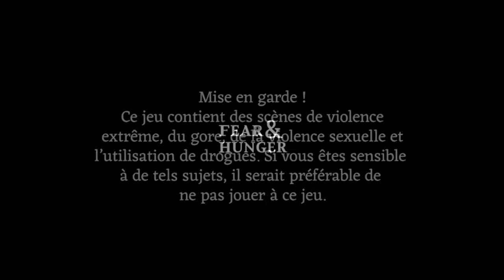FEAR & HUNGER - Le sauvetage de D'ARCE ! #12 (non censuré)